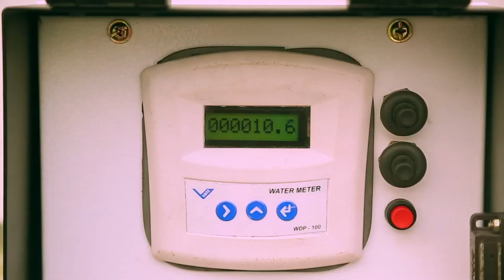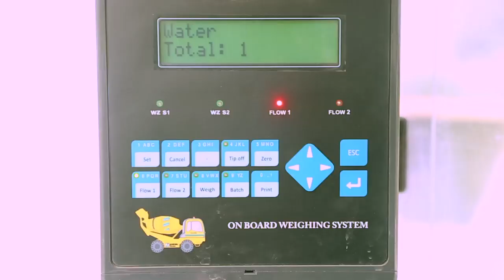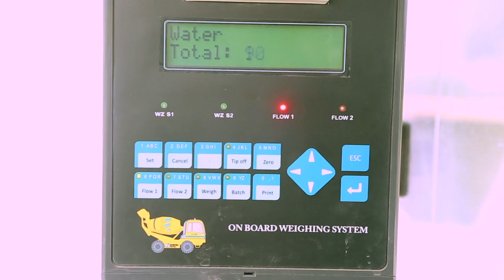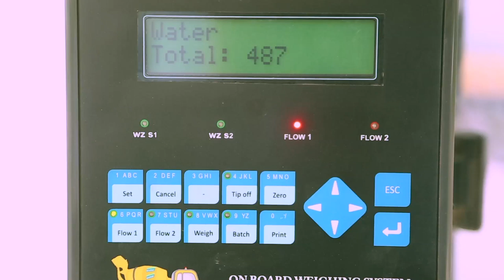SLM 4000 Video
SCHWING Stetter